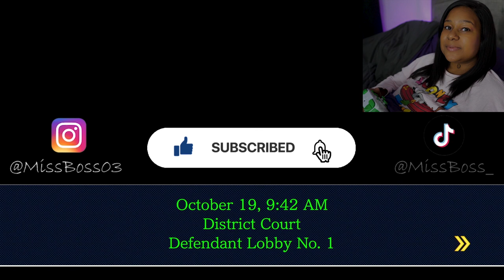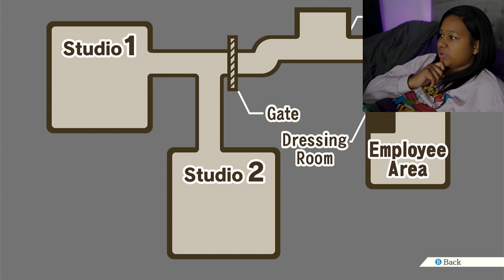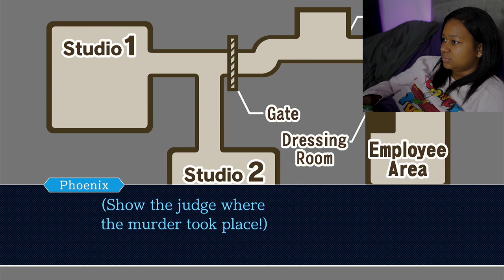Real Lawyer Reacts to Phoenix Wright: Ace Attorney GAME | Ep 3 Day 3 Trial - Turnabout Samurai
Real lawyer plays Phoenix Wright: Ace Attorney video game on Nintendo Switch - Act 3 Day 3 Trial: Turnabout Samurai. In this video, I play through the third part of the trial of the third case while giving my reaction, providing legal analysis, and providing legal commentary.

This case revolves around a murder that occurs during a production of the fictional television show The Steel Samurai: Warrior of Neo Olde Tokyo.

Would you like to see me play another episode in the Phoenix Wright Series?

Esquire Crewneck